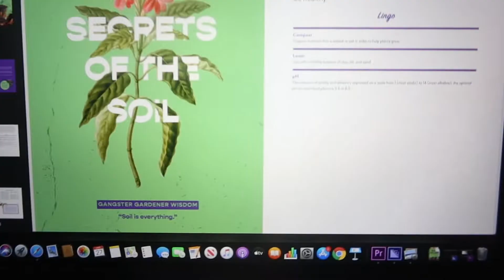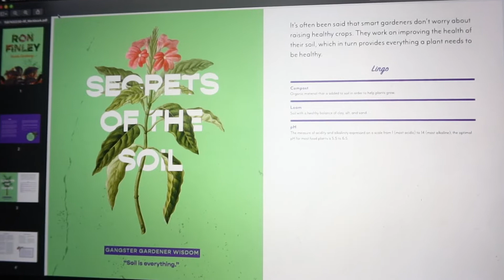VLOG 26 APR - 02 MAY: TAKE A SHOT EVERY TIME I SAY "GARDEN" + WEEK 7 OF SELF-ISOLATION